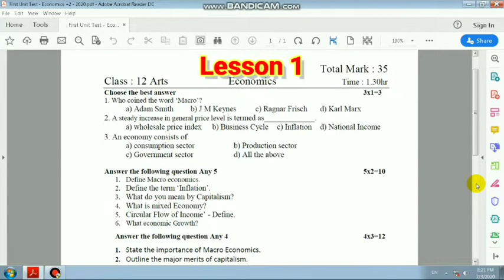12th Economics || Chapter(Lesson) 1 || Important Questions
In this video,we have discussed about important questions in chapter(lesson) 1.